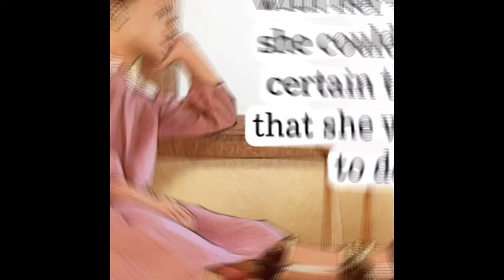Wilma Rudolph trailer (Becoming Wilma Rudolph)